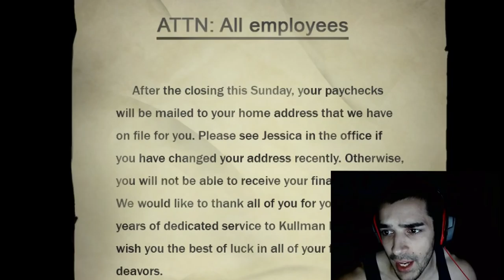THIS IS TOO SCARY!! (Slender: The Arrival Part 3)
Part 3 of Slender:the Arrival game.Holy penis balls this was too scary and intense.One of the scariest and most classic horror games out there.But don't worry I have balls of steel it's gonna be easyyyy mode for me to beat this white Jordan guy.Enjoy XD